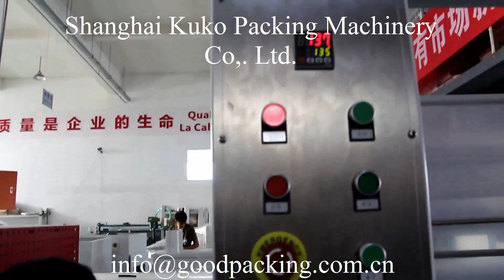Center Folded Film Sealer & Shrink Tunnel for 3x1 layer paper rolls